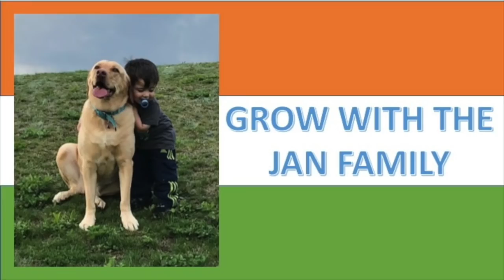Bigil Trailer / Thalapathy Vijay, Nayanthara / A.R Rahman / Americans Reaction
. We will remove the video or you can also monetize it so that you can get all the revenue from this video.